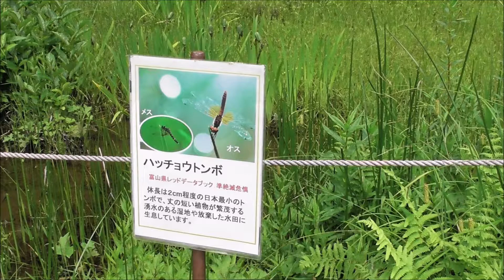190626ねいの里ビオトープ散歩ハッチョウトンボ3 02